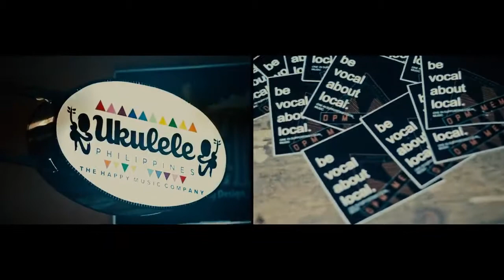Dear Laarni by BennyBunnyBand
Song Title: Dear Laarni
Artist: BennyBunnyBand
Writer: Benny James P. Giron
Official entry to Alab: The Independent Musician Rising Awards